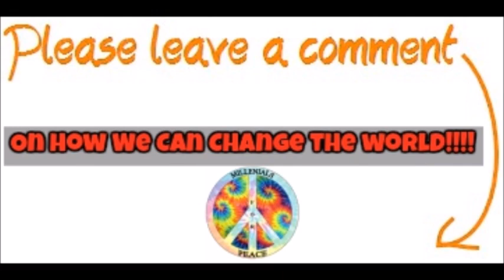J Cole Artwork Comp Day 88